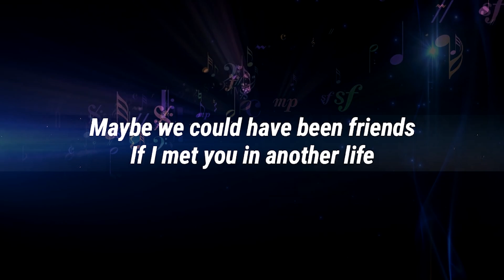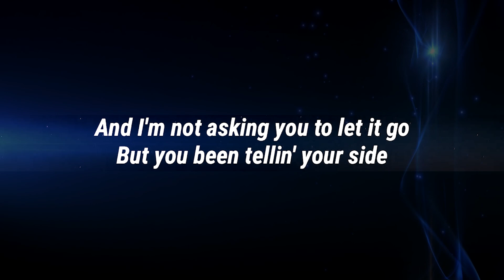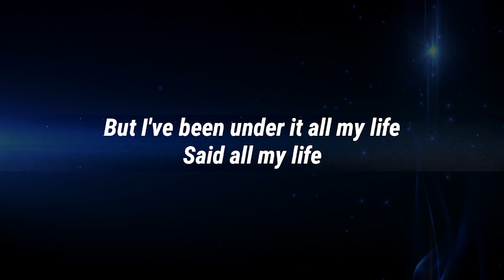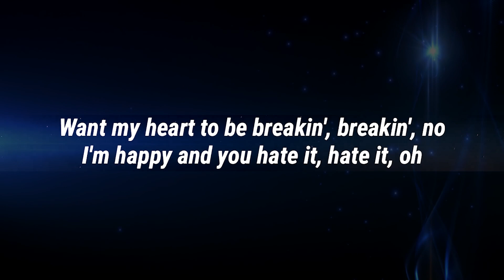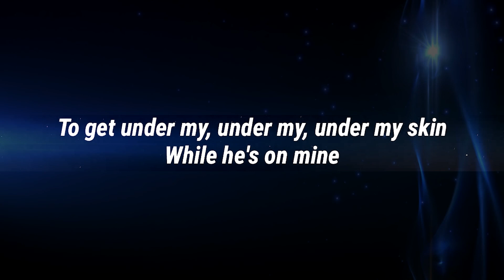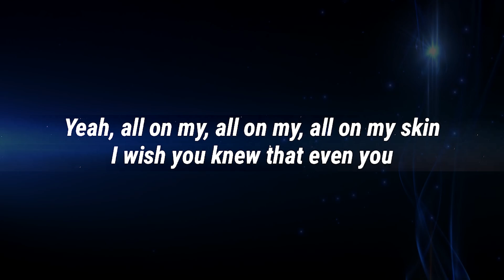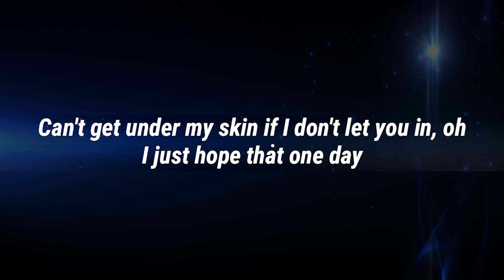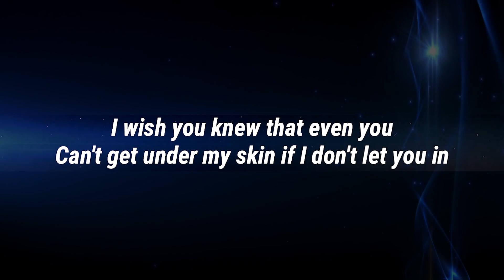Sabrina Carpenter - Skin (Lower Key Karaoke Acoustic Guitar)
Support Mega Karaoke Songs:
Sabrina Carpenter - Skin (Lower Karaoke Acoustic Guitar) | Karaoke | Lyrics | Instrumental

Lyrics:

Maybe we could've been friends
If I met you in another life
Maybe then we could pretend
There's no gravity in the words we write
Maybe you didn't mean it
Maybe blonde was the only rhyme
The only rhyme

Want my heart to be breaking, breaking, no
I'm happy and you hate it, hate it, oh
And I'm not asking you to let it go
But you been telling your side
So I'll be telling mine, oh

To get under my, under my, under my skin
While he's on mine
Yeah, all on my, all on my all, on my skin
I wish you knew that even you
Can't get under my skin
If I don't let you in

You're telling it how you see it
Like truth is whatever you decide
Some people will believe it
And some will read in between the lines
You're putting me in the spotlight
But I've been under it all my life, all my life

So I'll be telling mine (mine)

If I don't let you in, oh

I just hope that one day
We both can laugh about it
When it's not in our face
Won't have to dance around it
Don't drive yourself insane
It won't always be this way